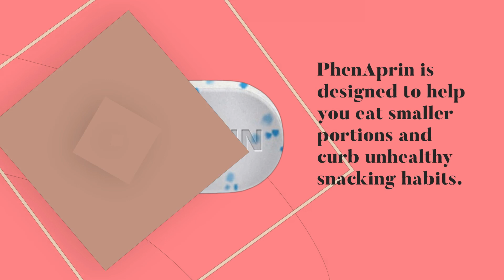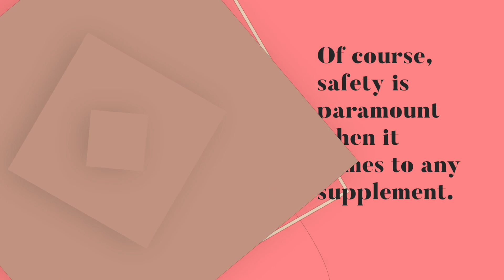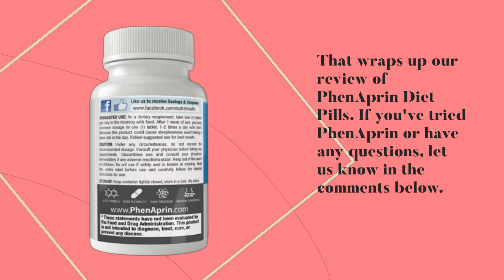🌟 PhenAprin Diet Pills Weight Loss and Energy Boost for Metabolism | Best Phentermine Diet Pills 🌟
Amazon Product Name : PhenAprin Diet Pills Weight Loss and Energy Boost for Metabolism

Achieve your weight loss goals with the help of the Best Phentermine Diet Pills! Formulated with powerful ingredients to support appetite suppression and energy levels, these diet pills are designed to boost your metabolism and aid in shedding unwanted pounds. With consistent use alongside a healthy diet and exercise regimen, the Best Phentermine Diet Pills can help you reach your desired weight faster and more effectively. Say goodbye to stubborn fat and hello to a healthier, happier you with the Best Phentermine Diet Pills. Take control of your weight loss journey today with the Best Phentermine Diet Pills!